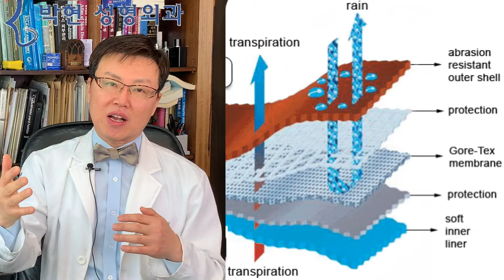코수술 기초지식 - 콧대를 높이는 방법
지난시간에 기본코성형의 콧대에 대한 실리콘과 콧대필러의 차이, 그리고 콧대의 각도에 대해 설명을 드렸고요

이런 비스트 각도는 안예쁘고 이런 각도는 예쁘다~~

동양인의 코는 서양인에 비해 작고 낮은편인데, 간혹 매우 큰 코의 경우엔 다른 문제이겠습니다만
코뼈골절수술 에 대한 이야기
콧볼에 대한 이야기
서양의 성형외과 교과서에는 대부분 축비술(Reduction Rhinoplasty)이어서 코뼈축소 절골술이나 코 연골 절제술이 대부분입니다만 그 수술 방법을 코가 작은 동양인에게 같은 방법으로 적용하기엔 무리가 있습니다.

오늘은 콧대 보형물의 종류에 대한 설명드리도록 하겠습니다.

코는 위쪽의 움직임이 없으면서 딱딱한 부분과
아래쪽의 움직이면서 말랑말랑한 부위로 나누어 진다고 하였는데요
그러므로 콧대는 콧대 필러 같은 물컹한 물질보다는 딱딱한 물성이 콧대라인 엣지를 잡는데 유리하겠습니다.

콧대를 높이는 방법으로는
1. 자가 골이식
2. 자가 늑연골이식
3. 자가진피 코성형

자신 뼈를 이식하는 방법이 있는데 이는 두개골 장골 등이 있습니다만 현재는 거의 사용되지 않고요

다음은 자가 늑연골을 이용하는 방법이 있는데,
원래 갈비뼈는 둥그스럼하기 때문에
이렇게 Core를  잘 다듬어서 직선으로 만들게 되는데

이는 Warping 이라고 해서 처음엔 똑바로 있다가 오징어를 구으면 단백질 변성이 오면서 굽어지지 않습니까? 그런식으로 콧대가 휘는 경우가 있어서 자가 늑연골은 잘~ 사용하여야 하겠고요

그 다음으로는
대전의 김영근 성형외과에서 개발한
자가진피코성형이라는 방법이 있는데
저도 대전의 김영근 선생님께 1990년대 후반에 배우러 간적이 있었는데,
앙문 위쪽 꼬리뼈 쪽이 두툼한 피부에 절개를 가하고 상피세포를 떼어난 다음
탄탄한 진피와 지방을 붙여서 블록으로 만들에서 콧등을 올리는 방법입니다.
가장 생체 친화적인 코수술 방법이라고 볼 수 있겠습니다만 이는 육질 성분으로 많이 낮아져 보이는 단점이 있습니다.
예쁨의 기준으로 보면 실리콘이 나을 듯 하고요

코 보형물로는
가장 대표적인 것이 코실리콘인데요,,,,물론 이에 대한 부작용 케이스도 많고 여러 가지 단점이 있는 것이 사실이긴 합니다만,
도요다 자동차가 미국에서 가장 많이 팔린
도요다 자동차의 수리건수가 가장 많으면
성형외과 전문의 24년차의 제가 생각하기에 이 실리콘의 가장 큰 장점은,,,,,
지난 수십년간 검증이 되었다는것입니다.

약 1~20여년전에 메드포어 실리텍스등의 콧대 보형물이 나왔었습니다만 현재는 거의 쓰이지 않는 듯 하고요
또한 20여년전에 고어텍스 보형물이 선풍적인 인기를 얻었고 인공혈관 제제로 각광을 받고 있습니다만 현재 코 보형물에서의 주류는 다시 실리콘에 넘겨준 상태입니다.
실리콘보다는 좀 더 부드럽고 생체 친화적이라는 장점을 내세웠습니다만 고어텍스가 흡수? 된다는 괘소문이 있을정도로 콧대 높이에 대한 의구심이 있었습니다.

이는 관상성형으로 설명 할수 있는데요

코관상에서 육질관상과 골질 관상을 코 보형물에 적용하여 보면
코관상에는 이렇게 골질 우세코관상과 육질우세의 코관상이 있는데요
골질우세가 코가 더 높아보이고 남성스러우며
육질우세는 좀더 낮아보이고 여성스럽고 부드러운 성상을띕니다.

그래서 고어텍스가 흡수될리는 없는데 그 부드러운 물성 때문에 낮아 보이게 되는것이고요, 코지방이식이나 자가진피코수술도 분명 실측을 해보면 높아졌는데 낮아 보이는 이유가 되겠습니다.

즉 코 높아지는법으로는 딱딱한 실리콘이 가장 효과가 좋은 코 보형물이라고 볼수 있는데요

다만 코수술 10년 이상 되어 노화로 인해 피부가 얇아질 경우 코 실리콘 비침 현상 등이 나타날 가능성이 많아지게 됩니다.

이러한 경우에는 지난번 분필코 실리콘 비침을 교정하는 코지방이식에서 말씀 드린 듯이 코실리콘 교체가 코재수술을 하지 않고도 교정할 방법이 있으므로 실리콘 부작용에 대해서는 그리 걱정하지 않으셔도 되겠습니다.